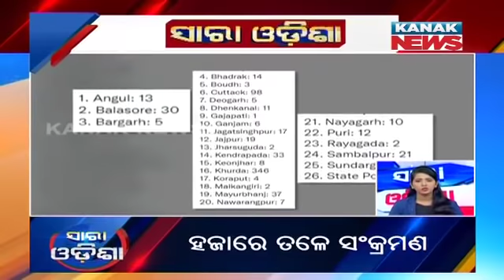Speed News - Sara Odisha: 5th September 2021 | Kanak News Live